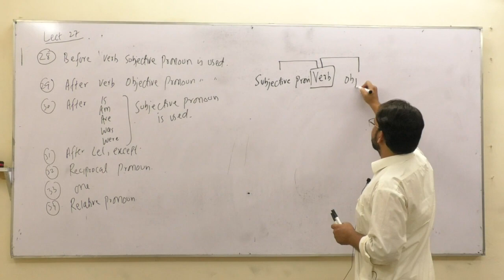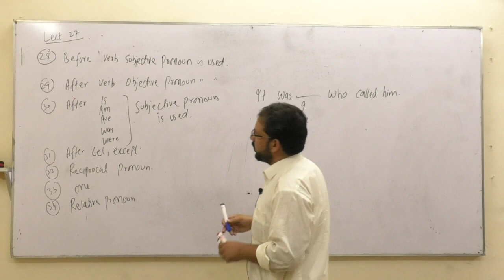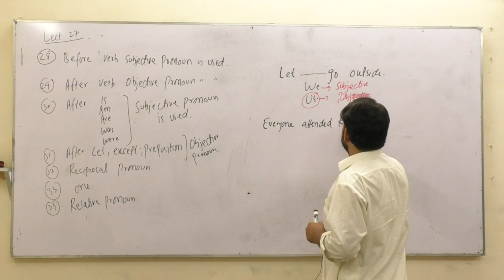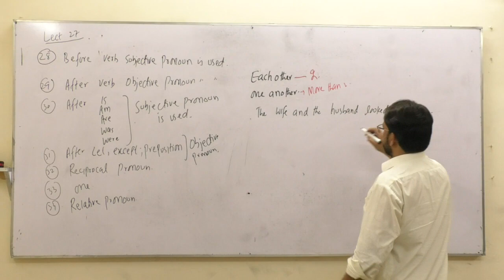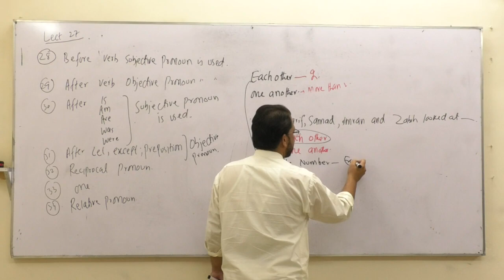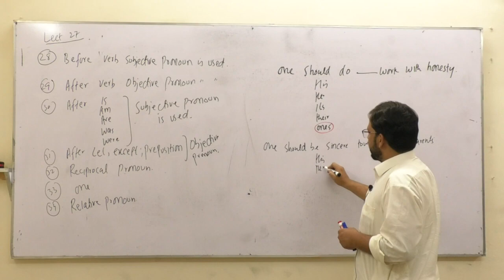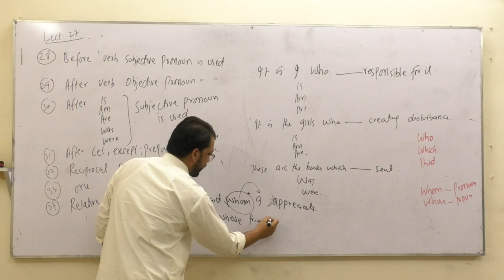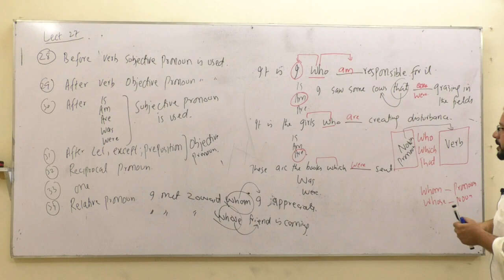Sir Naseer Abbas khalil Demo Lecture